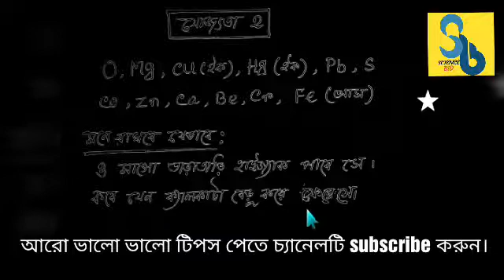দ্বিযোজী মৌলের যোজ্যতা মনে রাখার সবথেকে সহজ কৌশলThe simplest method to remember valency2 of element.